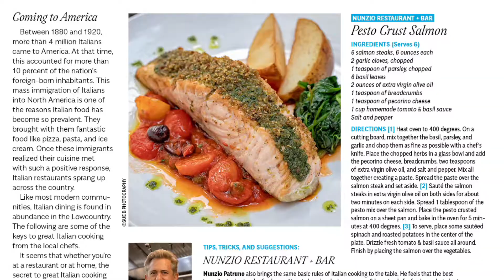October Issue Must-Reads with Editor Lance Hanlin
Editor, Lance Hanlin, shares the must-reads in our LOCAL Life October 2019 Italian issue.